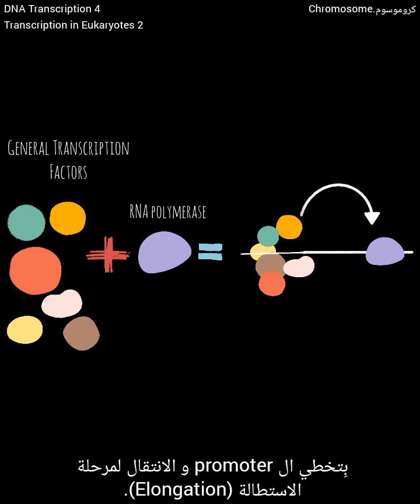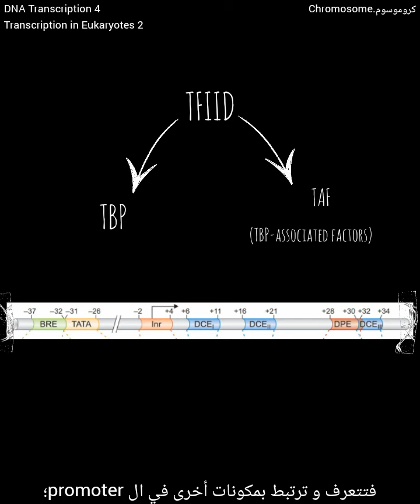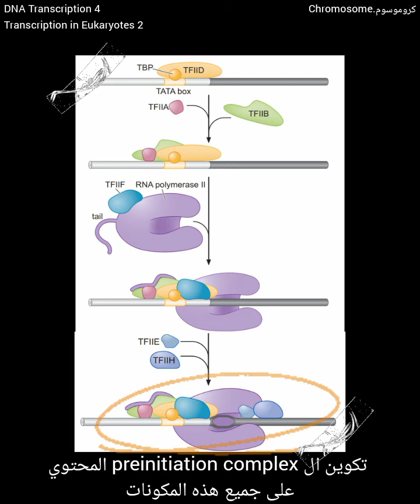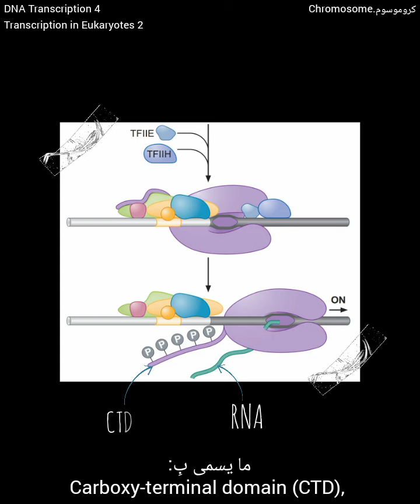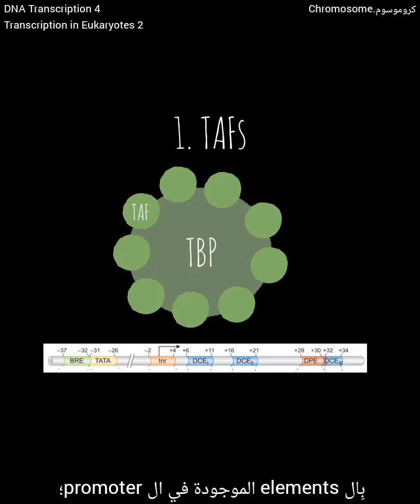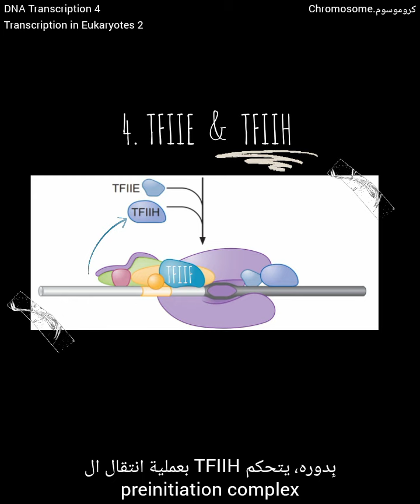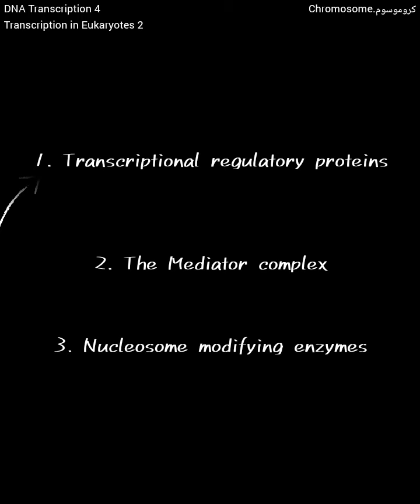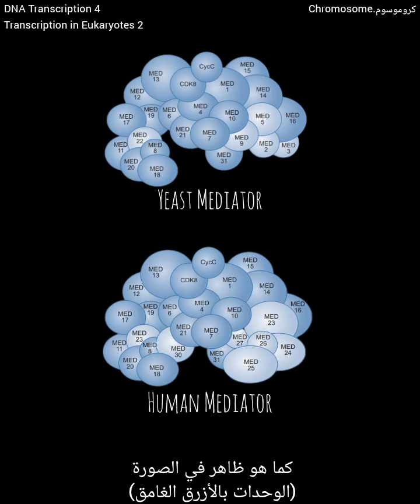نسخ ال DNA جزء ٤/ النسخ في حقيقات النواة جزء ٢/ DNA Transcription بالعربي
▪️Video Content:
00:00 Introduction
00:10 The Preinitiation Complex
03:40 Promoter Escape
05:36 The Other General Transcription Factors Also Have Specific Roles in Initiation
08:08 The Mediator Complex
▪️References:
▫️Molecular Biology of the Gene, Seventh Edition.